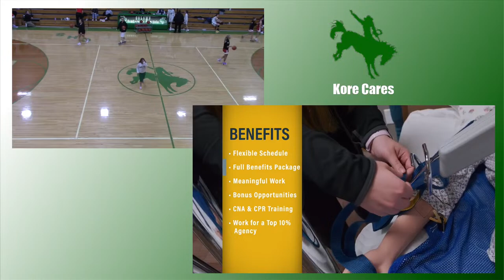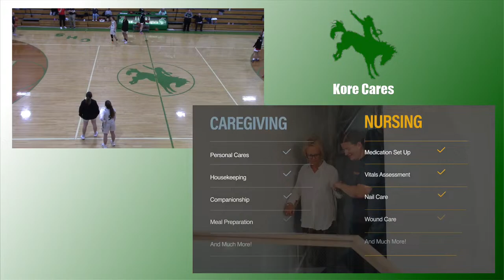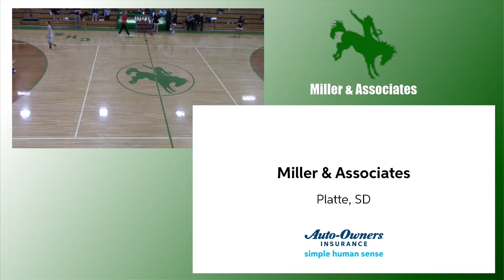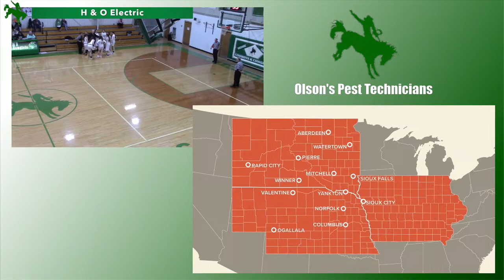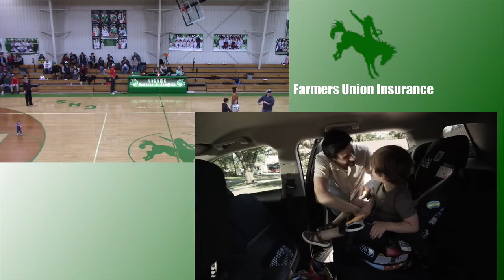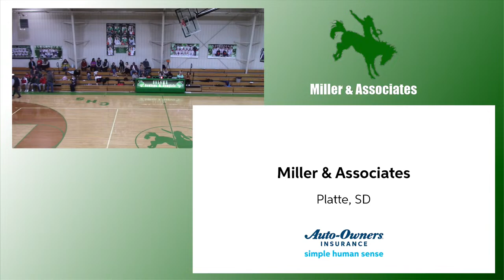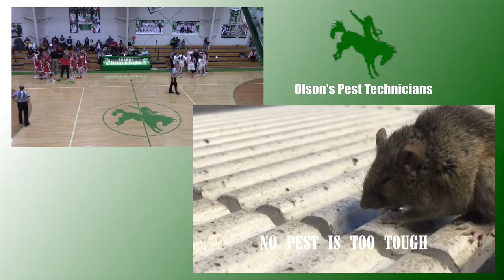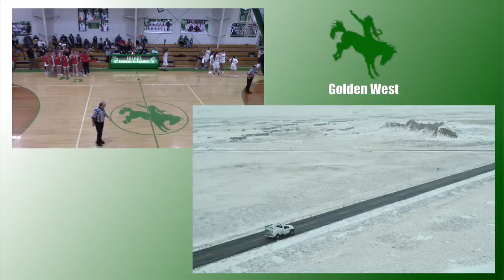Gregory Gorillas Vs Colome Cowgirls (GBB)